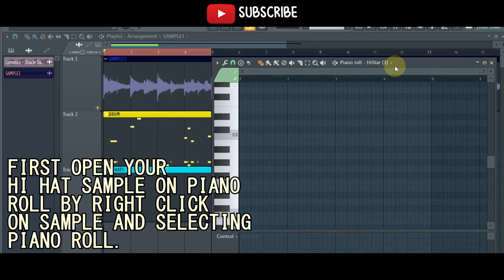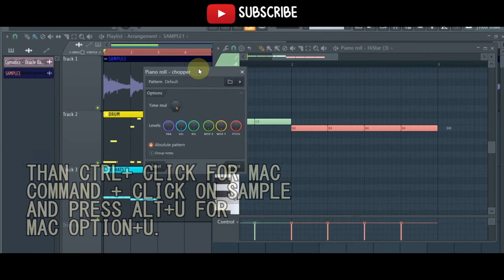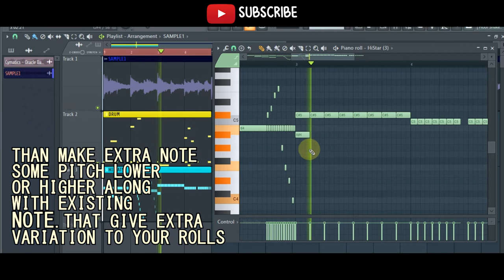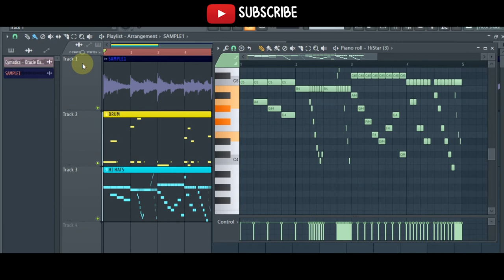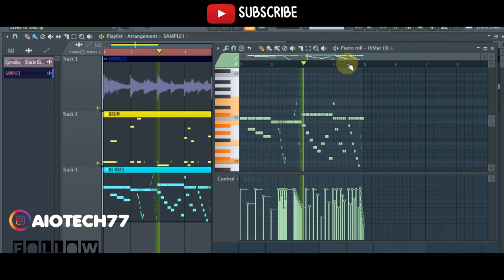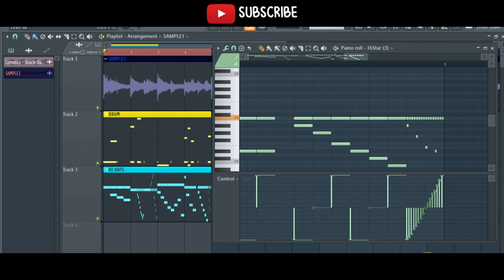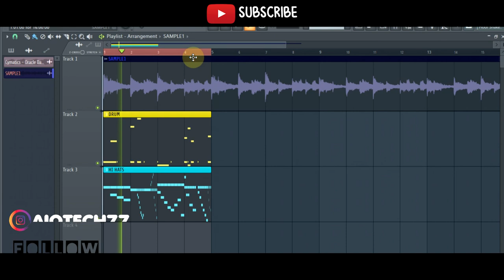HI HAT ROLLS TECHNIQUES FOR TRAP MUSIC IN ANY DAW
OTHER USEFULL VIDEO

FREE PLUGIN MAY 2020

Free fl studio quick tios and tricks

free 8 vst plugin for delay

7 best synth plugin

free plugin for your beat and music

IGNORE